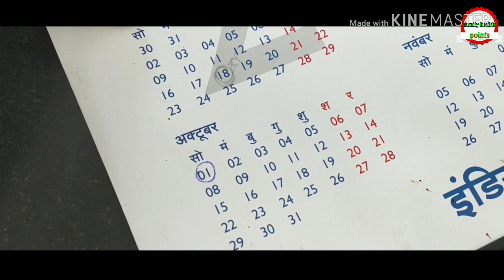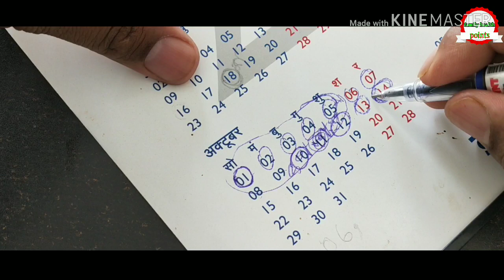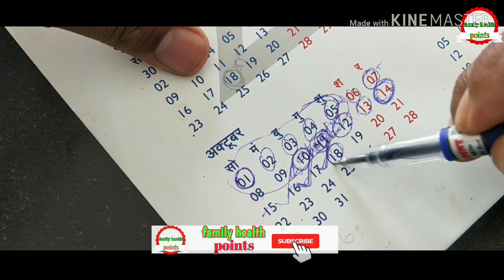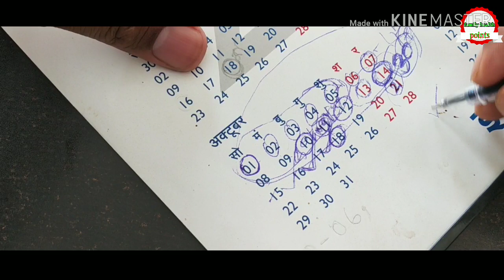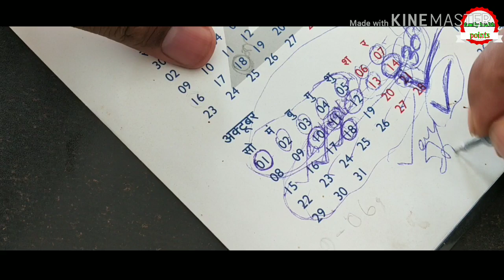बिना कंडोम करें सेक्स फिर भी नहीं ठहरेगा गर्भ | safe sex no pregnancy | only 1 ट्रिक्स आज ही देखे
Through this channel, we are going to give you health related content and all kinds of information, product reviews,,,,

🌞 Best Multivitamin Capsule 🌞

✅Revital capsule

✅Maxirich gold Capsule

✅Omron Fully Automatic Digital Blood Pressure Monitor

✅Pulse Oximeter

✅Infrared Thermometer

✅Leg Massager

✅MY LAPTOP
[SOCIAL PLATFROM]

TWETER:- @pricejanoindia

In this video we explain following topic,

बिना कंडोम के करे sex
करे sex लड़की प्रेगनेंट नहीं होंगे
no pregnancy only 1 ट्रिक्स

safe sex no pregnancy
save sex
In dino me sex karne se bhi pregnant nehi honge
sex kaise kare hindi me
sex increase medicine
how to improve sex
sex medicine
sex tablet kaise use Kare

safe sex karne ki tarika
save sex karne ki tarika
safe sex kaise Kare
how to sex avoid pregnant
how to sex without pregnant

family health points
Sonu